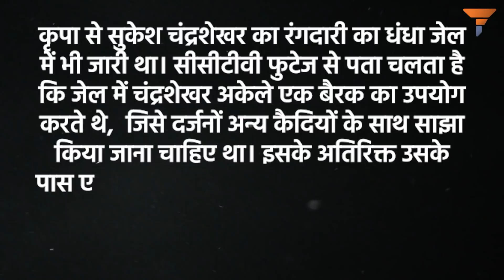बड़ा गहरा नाता है बॉलीवुड का सुकेश से, The conman seems to have a huge 'Fanbase'